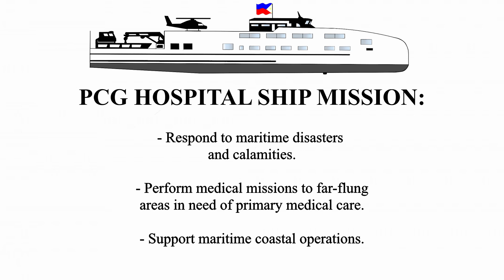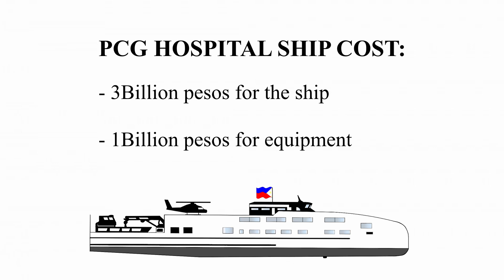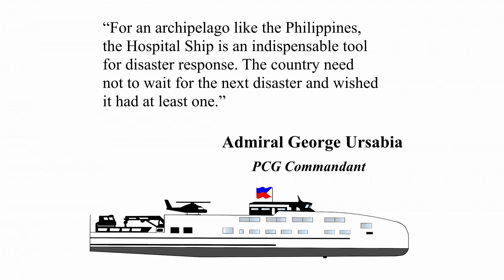PHILIPPINE COAST GUARD Hospital Ship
PCG Commandant Admiral George Ursabia during the Maritime and Archipelagic Nation Awareness Month summit on September 25, revealed its proposal to build a hospital ship for the Philippine Coast Guard.

“It is high time that the Philippines start the capability to produce its own naval platforms like all developed economies and credible navies in the world,” Admiral Ursabia said.

Out of the several hospital ships existing today that can be used as models, Admiral Ursabia cited the Vietnam navy's hospital ship Khanh hoa HQ-561 as the most optimally sized hospital ship for the Philippines.

“For an archipelago like the Philippines, the Hospital Ship is an indispensable tool for disaster response. The country need not to wait for the next disaster and wished it had at least one.” Admiral Ursabia stressed as he ended his presentation.